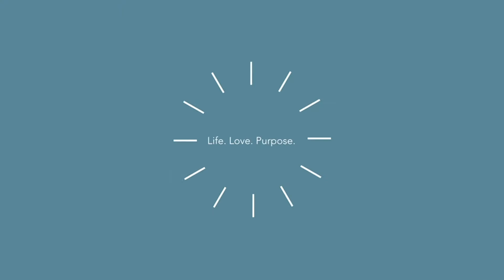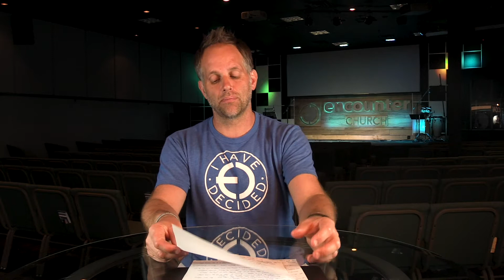Encounter Church at HOME- Day 10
Join us again as we SOAP God's Word together. It's amazing how powerful God's Word can be to our lives.